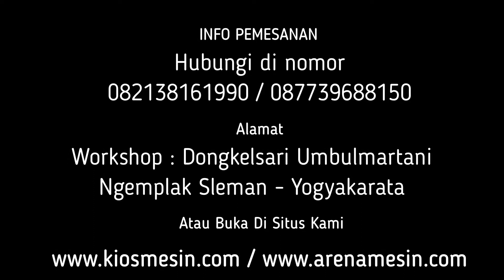Alat Pemutar Dan Pemasak Bubur Otomatis - Mesin Pemasak Bubur Manado, Bubur Ayam, Bubur Bayi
Kami CV. KIOS MESIN menyediakan Mesin Masak Bubur penawaran khusus silakan telepon atau WA ke 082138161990 (Simpati) 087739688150 (XL) ATAU BUKA DI atau dapat juga datang langsung ke tempat kami (Gudang) Workshop : Jalan Grogolan, Dongkelsari, Umbulmartani, Ngemplak, Sleman, Yogyakarta